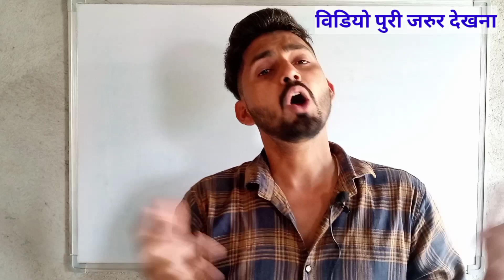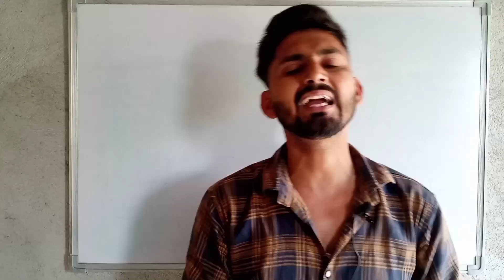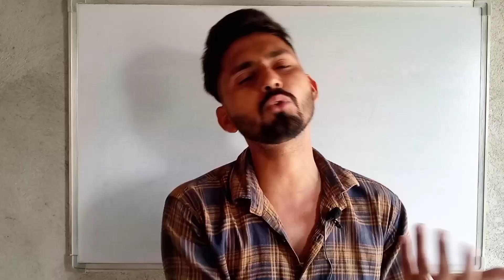Rajasthan Cet Result 2023। ये लो रिजल्ट बड़ी खबर। Rajasthan Cet Cut Off। cet result today news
rajasthan cet result date 2023
rajasthan 12th level cet result

rajasthan 12th level cet ki taiyari kaise kare
12th level cet paper 2023
rajasthan cet exam
rajasthan 12th level cet admit card
rajasthan cet cut off 2023
rajasthan cet safe score
rajasthan cet answer key

12th level cet किस सब्जेक्ट से कितने प्रश्न आएंगे

12th level cet exam
rajasthan cet admit card download
12th level cet mairathan class

rajasthan police constable new vacancy
rajasthan police constable exam 2022
rajasthan police constable cut off
rajasthan police final cut off 2022
rajasthan 12th level cet exam date 2022
rajasthan graduation level cet exam date
12th level cet exam date

rajasthan cet exam date, rajasthan 12th level cet exam date, rajasthan cet best book, rajasthan cet syllabus, 12th level cet best book, 12th leval cet exam date